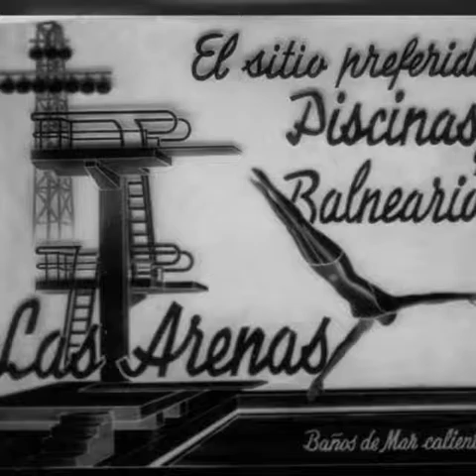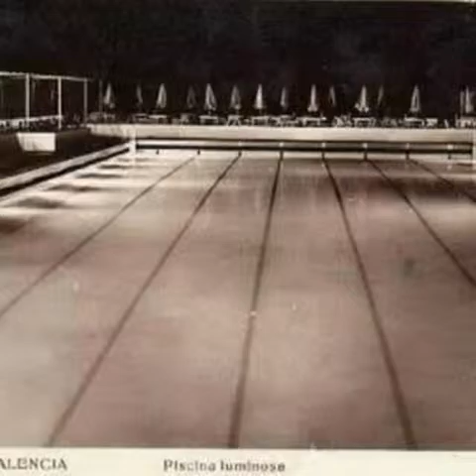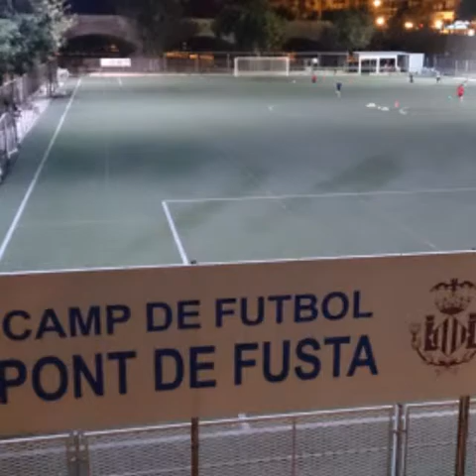Luz de Candilejas....noni